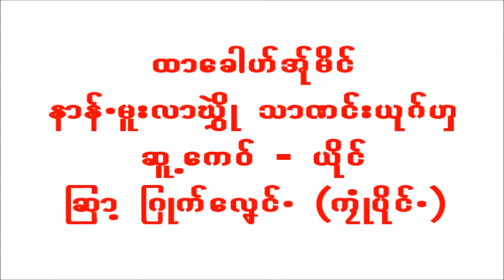Karen song (Eastern- Pwo)